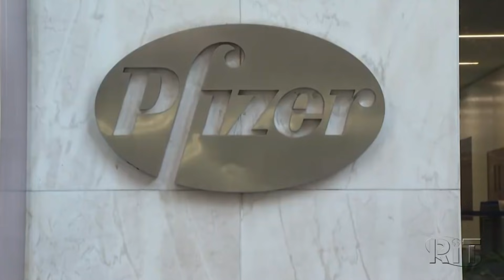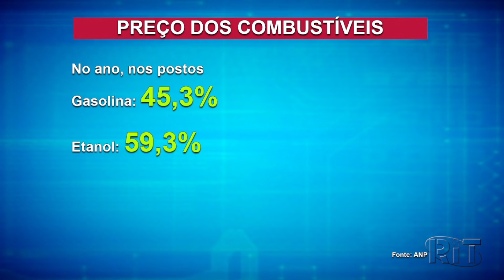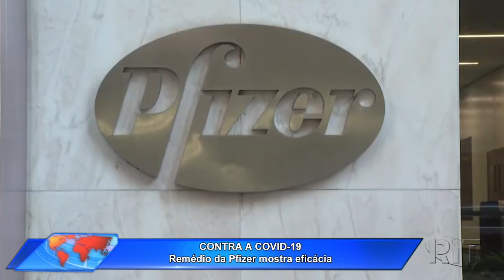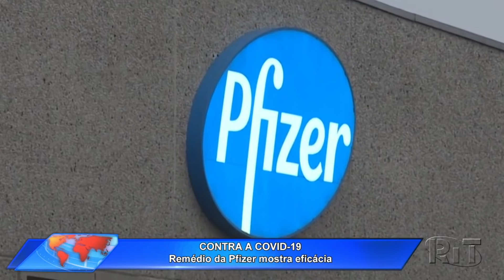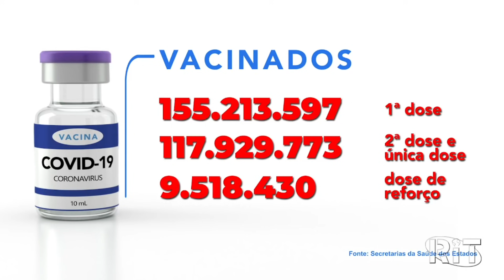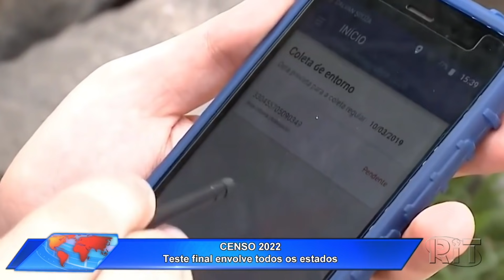Jornal Toda Hora Tarde 🌞 Sexta-feira (05/nov/2021)